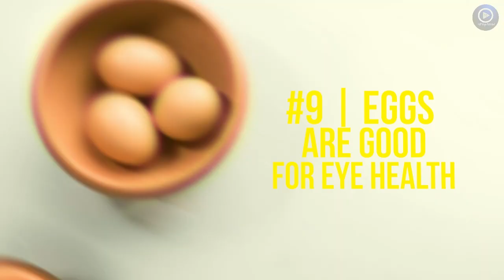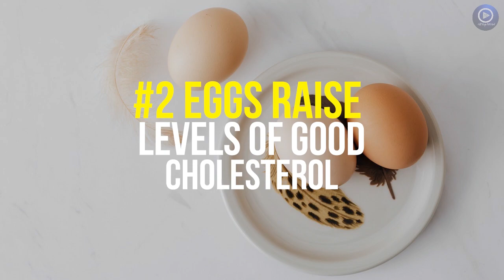Top 10 health benefits of eggs - Reasons why you should eat eggs.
There are many types of eggs, but the most common choice is chicken eggs.
And here is the list of top 10 health benefits of eggs and the reasons why you should eat eggs.